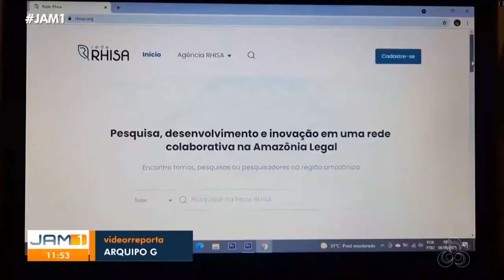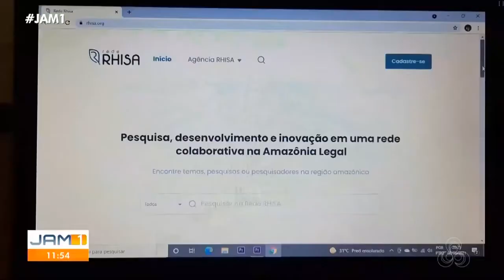Plataforma para pesquisadores em Coari | JORNAL DO AMAZONAS 1ª EDIÇÃO - REDE AMAZÔNICA